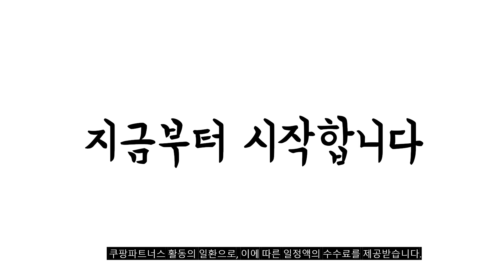2024년 플립북 판매 추천순위 BEST10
❤️❤️❤️ 플립북 구매 가격 평점 리뷰 정리해 봤어요! ❤️❤️❤️
[00:06]
10위. PRIMBEEKS 구멍이 있는 프리미엄 블랭크 플립 북 [39,800원]

[00:11]
9위. 14팩 빈 플립북 840장 (1680페이지) 애니메이션 스케치 [36,300원]

[00:17]
8위. PRIMBEEKS 프리미엄 빈 플립북 720장 (1440페이지) 번짐 [39,600원]

[00:22]
7위. #[미국] 공식 Andymation의 어린이 및 성인용 플립북  [67,200원]

[00:28]
6위. 플립북 - 둠칫둠칫 : 친구의 전설 번외편 [5,850원]

[00:33]
5위. #2022 Flipbook 플립북 14 블랙에디션 2in1 덱스  [349,000원]

[00:39]
4위. 플립북 애니메이션 노트 하늘 [3,500원]

[00:44]
3위. 애플비 애플비 미니 팝업북 세트 애플비북스 [20,700원]

[00:50]
2위. FLIPBOOK 35.81cm FHD IPS DEX 미러링 2in1 [348,000원]

[00:55]
1위. 플립북 2022 14 Wireless 실버 0GB 0GB [448,000원]